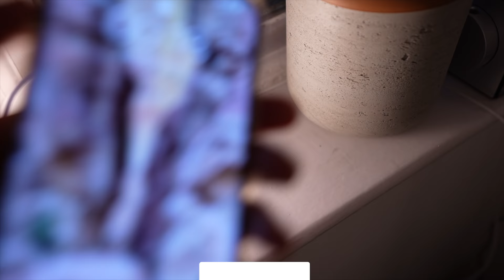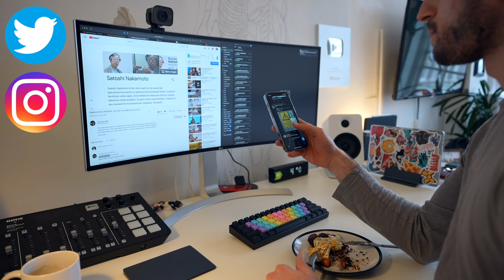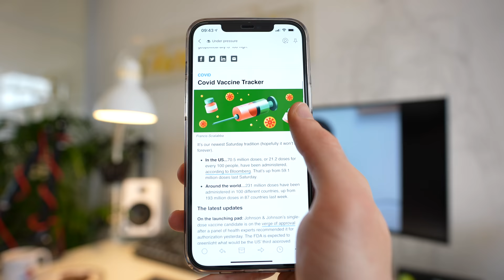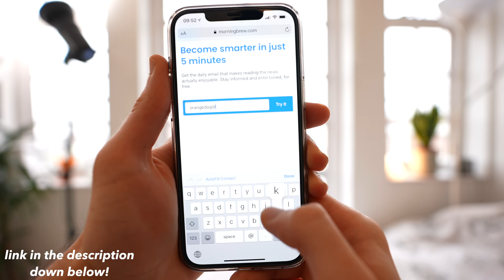my medical school morning routine *productive*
👋🏻 Hey guys! In this video I walk you through my medical school morning routine! 🩺
It takes me around 40/45 minutes from when my alarm rings until I leave the house but this video was filmed over the course of about 4.5 hours (there were a lot of angles) 😅
I hope you enjoyed this video these are some of my most fun (and most difficult) videos to produce ☺️
I hope you have a wonderful week and I'll see you next Thursday at 8:30am for more bangers like this one 🚀

🎙 Podcast also Apple, Spotify & Google Podcasts!